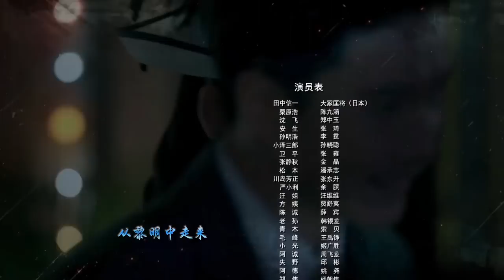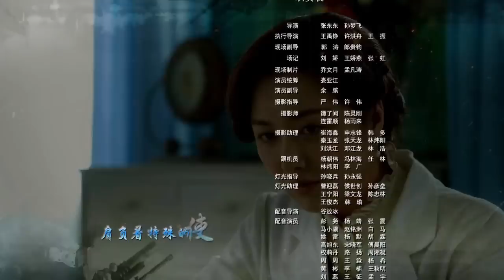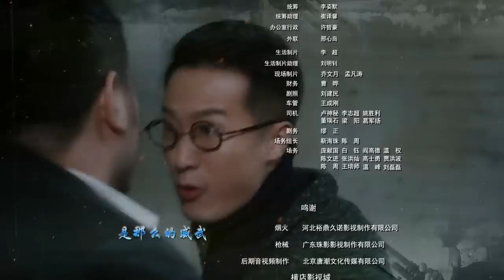【2023抗日谍战片】《风影行动》第25集 | 八路军战神联手国民党杀手在敌后内应外合与敌军侵略者殊死血战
导演: 张东东、孙梦飞
主演：李泰、舒砚、徐海为、林江国、陈维涵
《风影行动》讲述武汉会战前夕，八路军排长李梓牧奉命返回上海，与上官静云会合，破坏日军名为“风影”的化学武器研制计划，任务代号“追风行动”。军统派出了凌霜和唐顺之领导的特别行动队，以破坏日军计划。由于军统指挥不力，特别行动队遭受重大损失。而李梓牧也因兵力不足，无法给予敌人沉重打击。为了胜利完成任务，李梓牧说服了凌霜和唐顺之，抛开政见的不同，联合进行作战。李梓牧等人与田中信一为首的侵略者，展开了一系列生死搏斗，唐顺之、上官静云等人在战斗中壮烈牺牲。最终，李梓牧和凌霜在浙东游击队和上海各界人士的帮助下，击毙了田中信一，摧毁了日军的“风影计划”。通过与李梓牧等共产党人的接触，凌霜认识到唯有共产党领导的全民族抗战，才是中国赢得这场战争胜利的希望，凌霜毅然选择加入了共产党的队伍，与李梓牧一起为抗击日寇继续战斗。